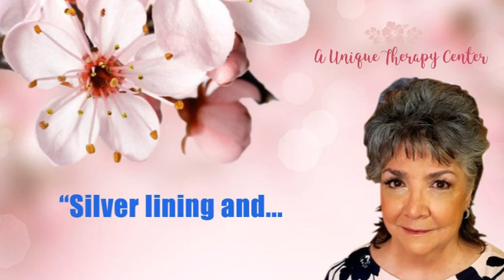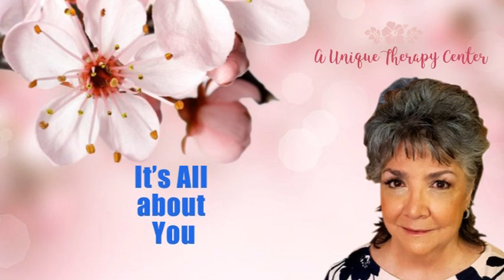A Silver lining and Ray of sunshine in our daily life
Dr. Martha will explore with you if there is a “Silver lining and Ray of sunshine in our daily life”